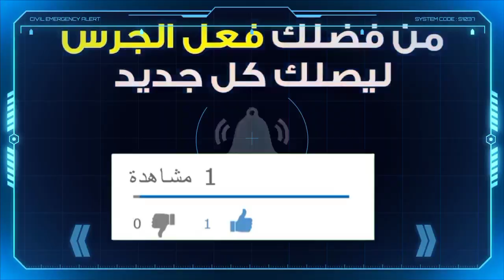استئناف رحلات الخطوط الجوية الجزائرية، فتح الحدود، بيع التذاكر : الخطوط الجوية الجزائرية تتحدث